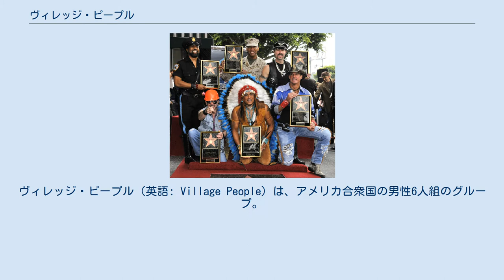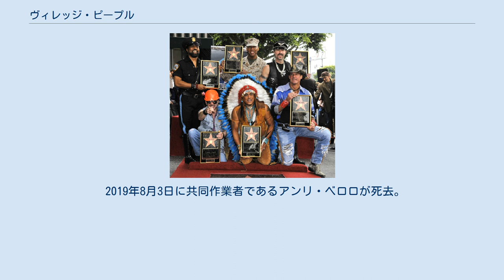ヴィレッジ・ピープル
ヴィレッジ・ピープル（英語: Village People）は、アメリカ合衆国の男性6人組のグループ。
1977年にヴィクター・ウィリスによって結成され、「Y.M.C.A.」などの大ヒット作を数々と生み出した。
またペット・ショップ・ボーイズがカバーした「ゴー・ウエスト」、ピンク・レディーや渋谷哲平、キャプテン・ジャックがカバーした「イン・ザ・ネイヴィー」（ピンク・レディー版のタイトルは「ピンク・タイフーン (In The Navy)」）、筋肉隆々な男性のシーンのBGMなどでは定番となっている「マッチョマン」なども有名。
これらの世界的ヒット曲は現在においても様々な場所で流されている。
 1985年に一旦解散するも1987年に再結成され、幾度かのメンバーチェンジを行いながらも、現在に至るまでアメリカ国内のみならず世界各国でライブ活動を続けており、現在も高い人気を誇っていて、世界での売上は1億枚を超えたとも言われている。
 1977年にニューヨークで結成。
フランス人音楽プロデューサーのジャック・モラリが仕掛け人。
モラリが、ニューヨークのグリニッジ・ヴィレッジにあるゲイ・ディスコを訪れた際に、インディアンの衣装を身に着けたダンサー、フェリペ・ローズを発見。
また、その周辺ではカウボーイや道路工事人のコスプレをした男達が踊っており、これを見たモラリが「ゲイの象徴的グループを作ろう」と思いついたのが始まりである。
グループ名は前述の「グリニッジ・ヴィレッジ」に由来する。
 グループ結成にあたり、モラリはまずフェリペ・ローズをスカウト。
そして、ミュージカル俳優やシンガーとして既に活躍していたヴィクター・ウィリスをリード・ボーカルに抜擢し、その友人でシンガーのアレックス・ブレイリーもバック・ボーカルとして加入させた。
その後、新聞に「ゲイのシンガーで、マッチョ・ルックの人求む」という広告を打ち出してオーディションを行い、その結果、デイヴィッド・ホードー、ランディ・ジョーンズ、グレン・ヒューズ（イギリスのミュージシャン、グレン・ヒューズとは別人）の3人がメンバー入りした。
 初期のヴィレッジ・ピープルは、ゲイ・ディスコでの営業等を中心にアンダーグラウンド的な活動を行っていたが、ゲイ受けを狙いすぎたヴィジュアルや音楽性が裏目に出てしまい、ターゲットとしていた肝心のゲイ達からは「ゲイをパロディ化している」と受け止められ、あまり良い反応は得られなかったという。
そこで、ゲイに限らず一般の人々にも受け入れられるように、ポップ路線へと変更したところ、それが功を奏し世界的スターとして大成功を収める結果となった。
 1970年代後半から1980年代前半にかけて、ディスコソングを中心に世界的ヒット曲を次々生み出す。
ゲイ・マーケットをターゲットにして売り出され、メンバーそれぞれが、ゲイ受けを狙ったアメリカの職業等のコスプレをしている。
ポップス史上、ゲイ・イメージを表面に出して音楽活動を行った最初のグループといわれ、アメリカにおけるゲイの理解向上に貢献したとの評価もある。
またリード・ボーカルのヴィクター・ウィリス以外は全員ゲイであったといわれていたが、真偽は定かではない。
実際、長年ゲイだと思われてきた2代目リード・ボーカルのレイ・シンプソンは一般女性と結婚し、娘も誕生している。
 1978年に発表されたグループ最大のヒット曲「Y.M.C.A.」は、西城秀樹が1979年に青春歌謡ポップス曲「YOUNG MAN (Y.M.C.A.)」としてカバーし大ヒットしたことにより、日本でも楽曲とともにグループ名も一躍有名になった。
2006年にはレイザーラモンHGもカバーしている。
 2008年撮影 2008年9月12日、ハリウッド・ウォーク・オブ・フェームの星形プレートにグループ名が刻まれた。
 2013年にジム・ニューマンがカウボーイ役として加入し、同年10月にビル・ホワイトフィールドが土工役として加入。
 2017年にウィリスが復帰。
 2018年11月に33年ぶりとなるオリジナル・アルバム『A Village People Christmas』を発売。
 2019年8月3日に共同作業者であるアンリ・ベロロが死去。